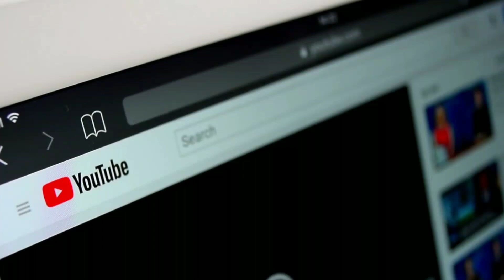Elephant With Bullet Lodged In Head Runs Up To Humans And Asks For Help